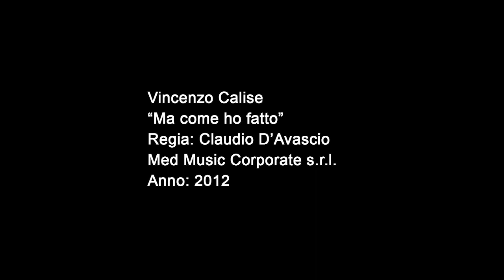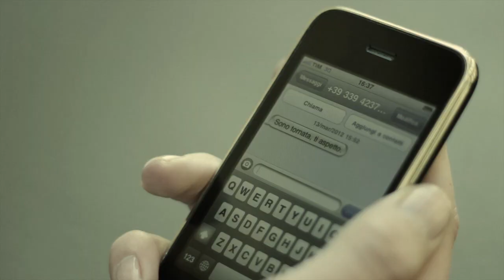Vincenzo Calise - Ma come ho fatto - Regia: Claudio D'Avascio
Vincenzo Calise - MA COME HO FATTO
regia: Claudio D'Avascio
Protagonista femminile: Claudia Puglia
Produzione: Med Music Corporate
Anno: 2012